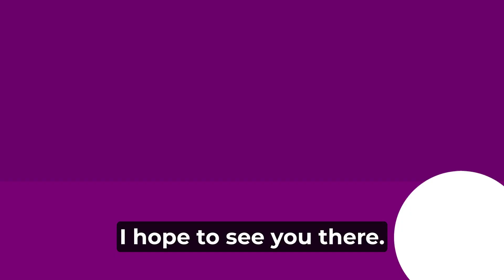Meet our EDUtech Asia 2023 Speaker - Matthew Brown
Hear from Matthew Brown, Headmaster, Epsom College in Malaysia who will be speaking at EDUtech Asia 2023.

Get your tickets now to EDUtech Asia, 7-9 November 2023, Sands Expo Singapore